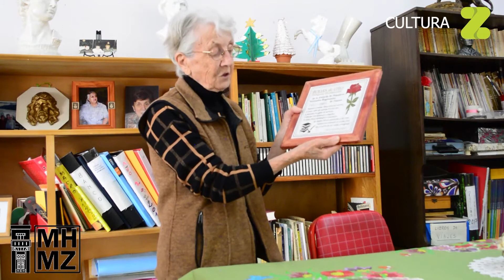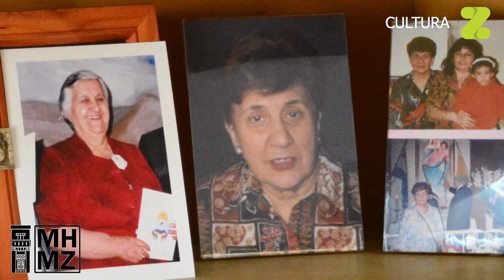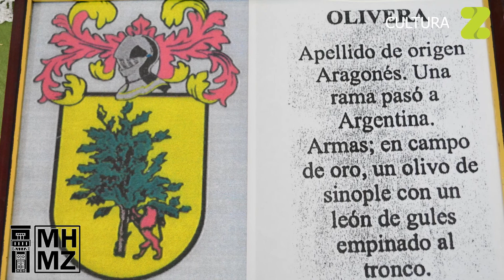Las Hermanas Olivera - MHMZ